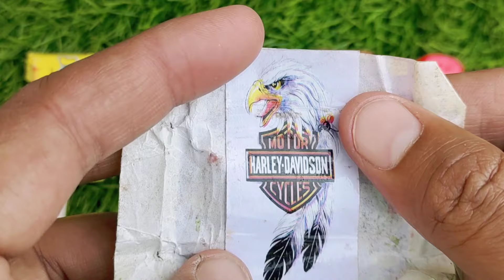Lollipops Unpacking ASMR 🍭 Chupa Chups Big Babol, Alpenliebe Lollipop, Watermelon Lollipop